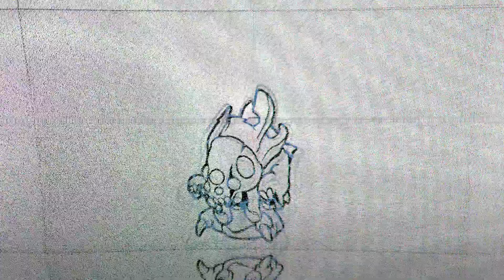Вызов принят | League of Legends – Rift Rivals 2018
Пять турниров. Пять соперничеств. Пять чемпионов. Встречайте Rift Rivals 2018!